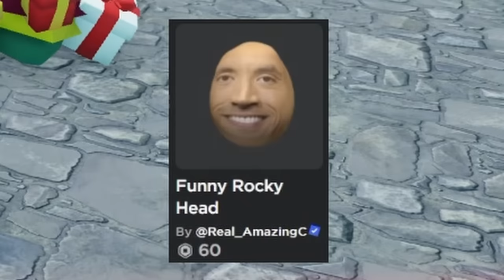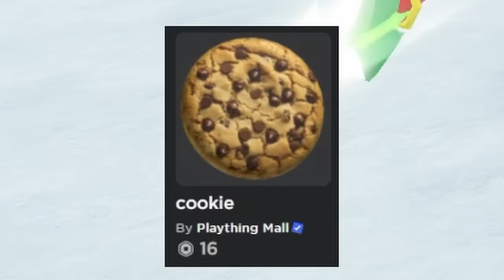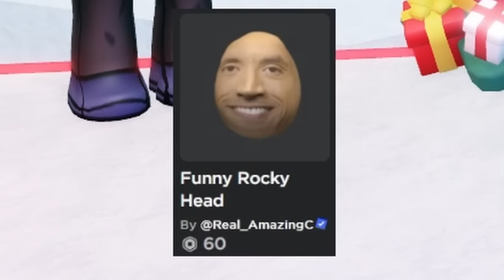Stay In The CIRCLE In Roblox!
Stay in the zone or you lose! It's that easy... right?

*GAME PLAYED!*
Roblox Zone Rush